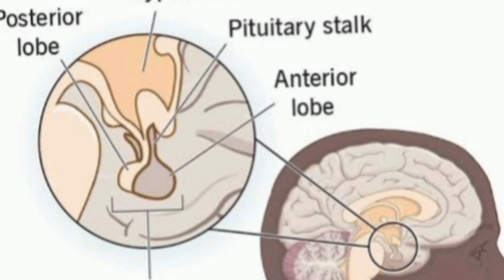থাইর‌য়ে‌ডের সমস‌্যা: হাই‌পোথাইরয়‌ডিজম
This is a health education video on hypothyroidism in bangla.